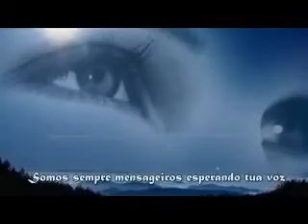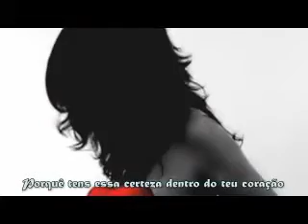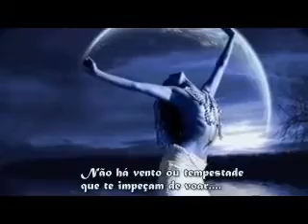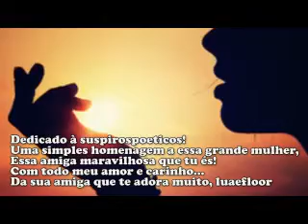Dona ❤ Roupa Nova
Fiz esse vídeo em homenagem a uma pessoa extremamente maravilhosa... Pra vc minha amiga querida, do canal ( suspirospoeticos ) vc é muito especial pra mim ...Adoro vc, Gi!